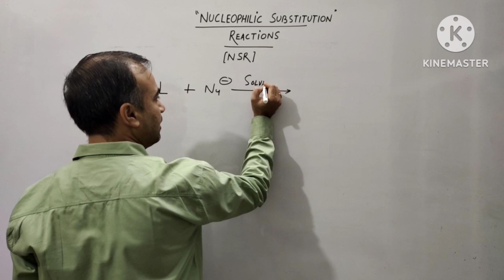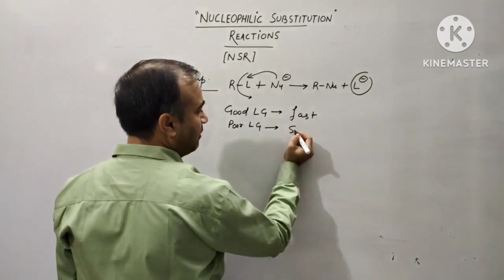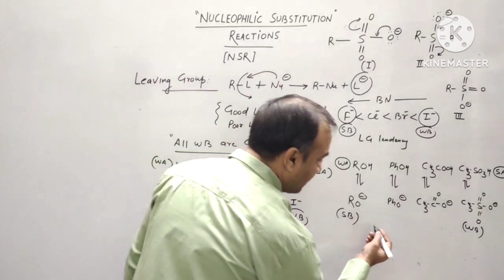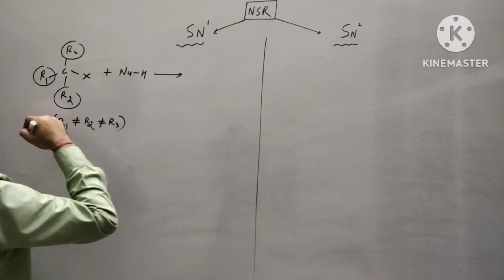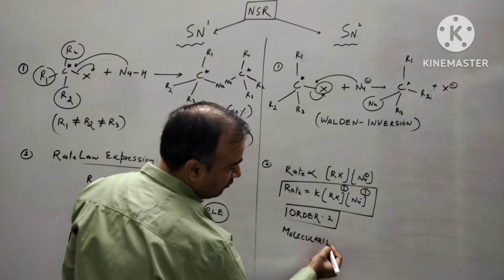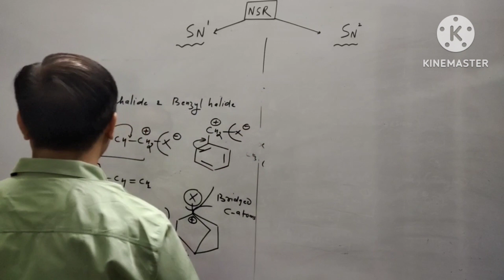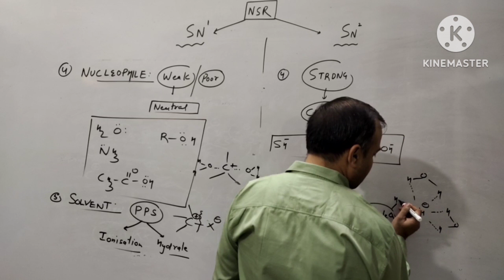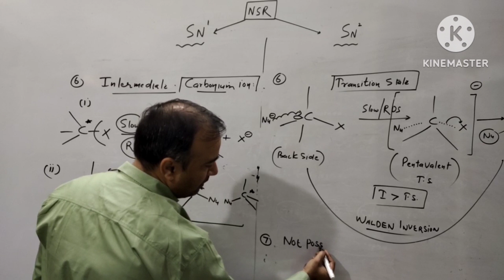SN1 and SN2 REACTIONS